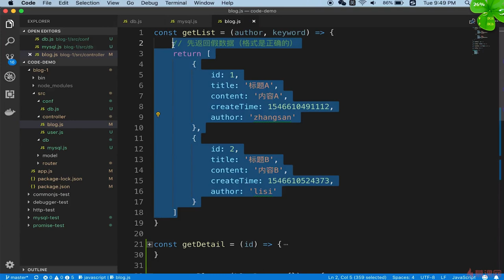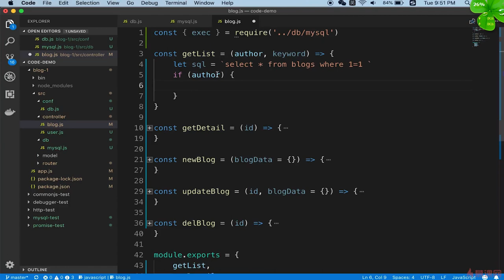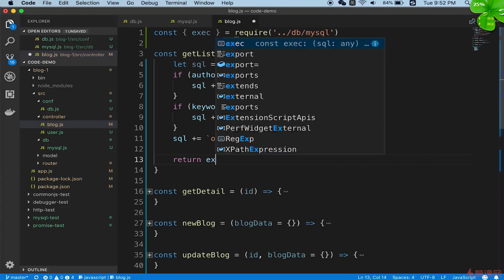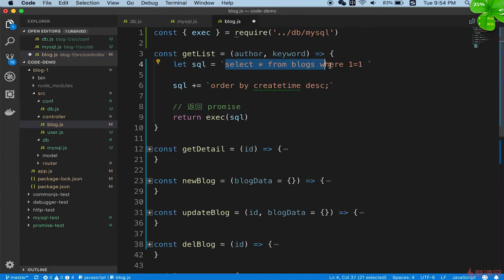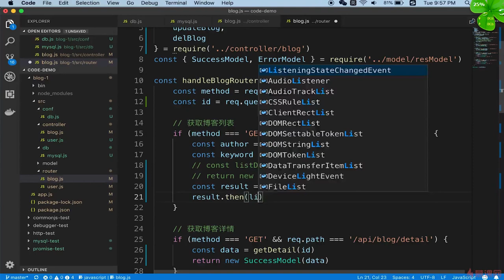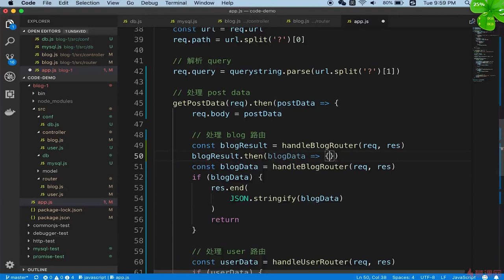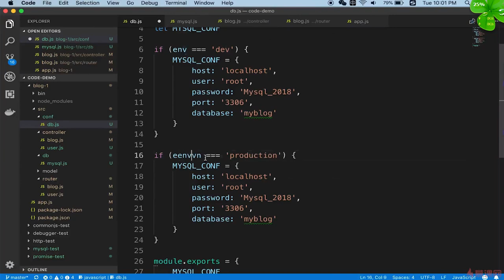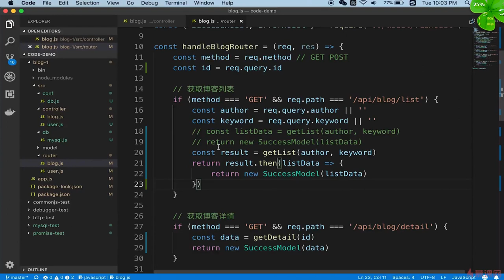5.6 开发博客项目之数据存储 | API对接mysql（博客列表） —— Node.js 从零开发个人博客项目